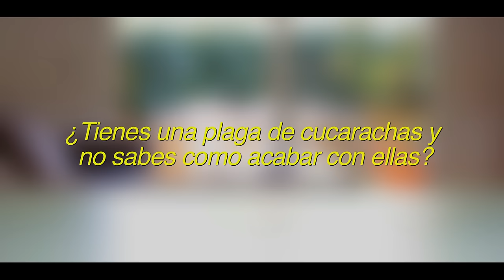ACABA CON LAS PLAGAS DE CUCARACHAS EN 3 DÍAS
¿Tienes una plaga de cucarachas y no sabes cómo acabar con ellas?
Con los aerosoles matas las cucarachas que ves, pero no acabas con el origen del problema.

La solución: ORION JERINGA MATACUCARACHAS EN GEL
Su fórmula exclusiva erradica la plaga en sólo 3 días.
El gel mezclado con el insecticida contiene un atrayente que hace que las cucarachas se acerquen y coman el activo.
Su efecto retardado permite que vuelvan al nido con la comida y allí contaminen al resto por contacto, acabando con la colonia en pocos días.

Permite dosificar el activo en sitios donde se puedan encontrar cucarachas: grietas, paredes, respiraderos...
La eficacia es de 3 meses, después retirar con un trapo y reponer la dosis para evitar futuras infestaciones.

Orion acaba con el origen del problema